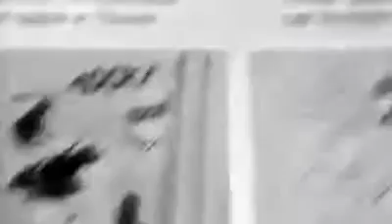Franco e Ciccio contro i nordisti